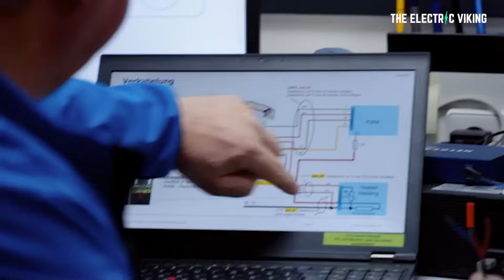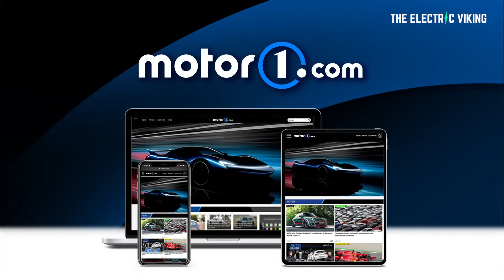Brilliantly simple innovation increases EV range by 15% in cold temps